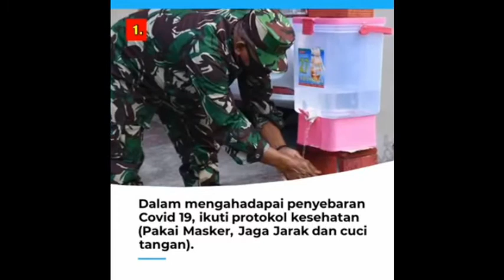KODIM 0805 NGAWI, POKOK POKOK ARAHAN PANGDAM V BRAWIJAYA BAGI PRAJURIT